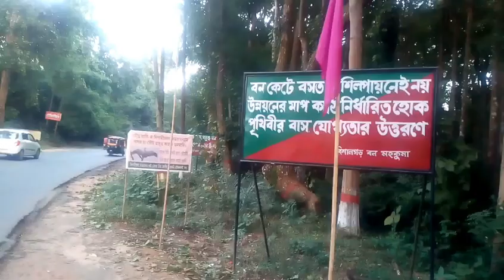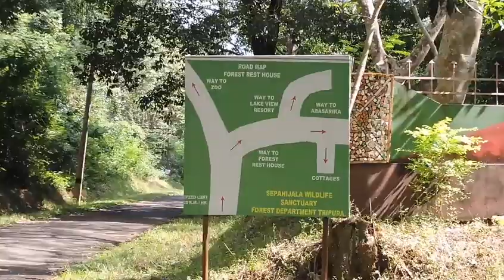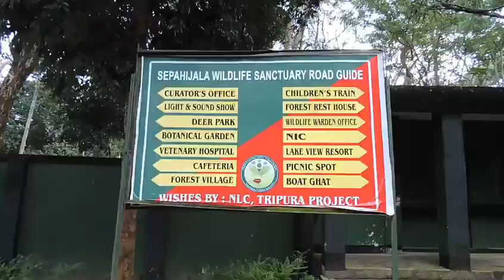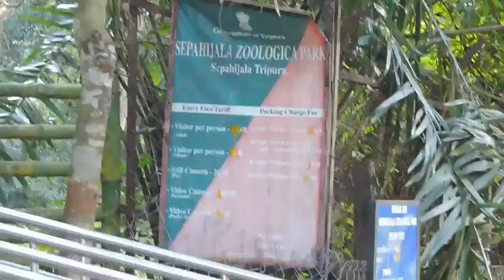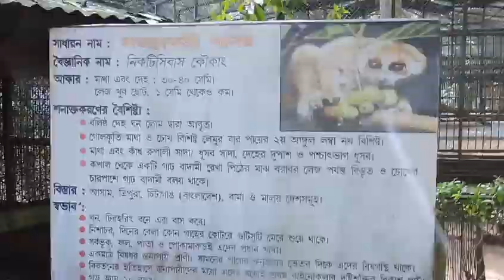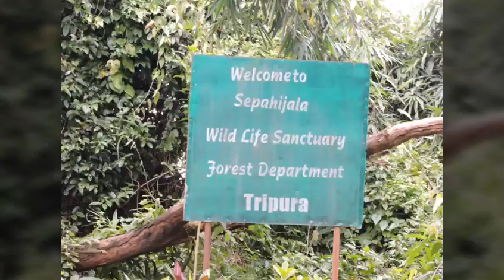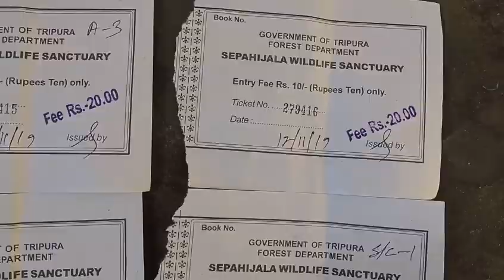A Trip to Sipahijala Wildlife Sanctuary | Bishalgarah | Tripura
Sipahijala Wildlife Sanctuary is situated in Bishalgarh, Sipahijala district of Tripura State.
It was declared as protected area in 1987.
It is 26 km away from Agartala.
Out trip was in November month 2019.

The main attractions of the sanctuary are:
1. the spectaled monkey or Dusky leaf monkey
2. Leopard
3. Gir lion
4. Sloth Bear
5. Himslayan Vulture
6. Bengal vulture
7. Wild cat
5. Sambhar
6. Gibbon
7. Pelican
8. Rhesus macaque
9. Peacock
10. Dear
11. Golden Jackal
12. Many bird species
13. Several Butterflies
etc.